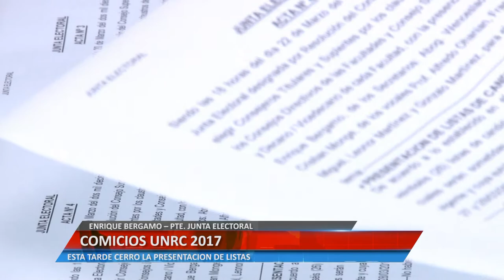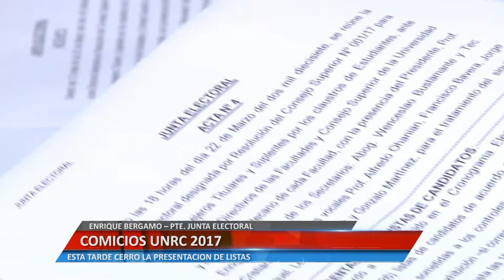COMICIOS UNRC 2017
ENRIQUE BERGAMO – PTE. JUNTA ELECTORAL. ESTA TARDE CERRO LA PRESENTACIÓN DE LISTAS.

Facebook.com/uniriotv
Twitter.com/uniriotv
Instagram.com/uniriotv
Web - uniriotv.unrc.edu.ar
o envianos un email a
UniRio TV
Universidad Nacional de Río Cuarto
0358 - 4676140